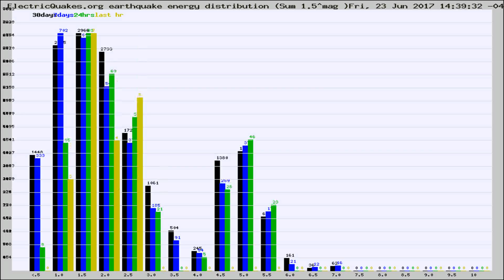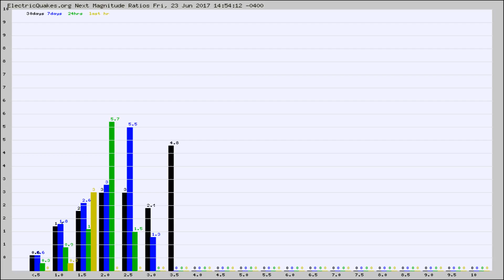Todays_Hourly_World_Earthquake_Statistics_from_ElectricQuakes.org_06-23-17+15:02:02